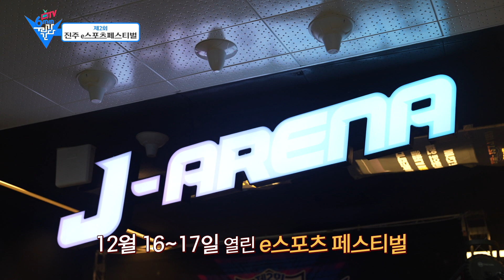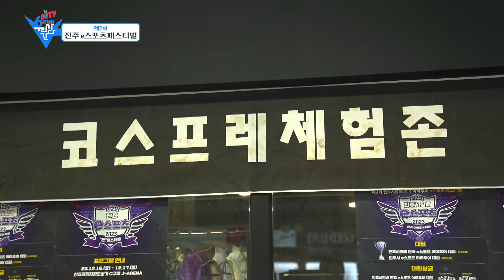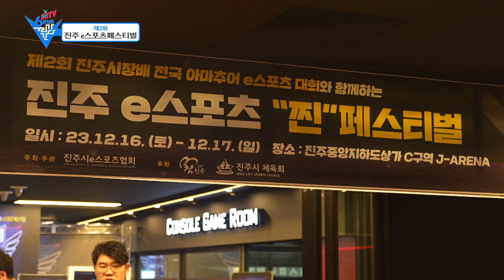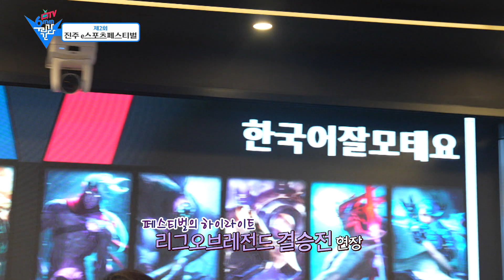제2회 진주 e스포츠페스티벌